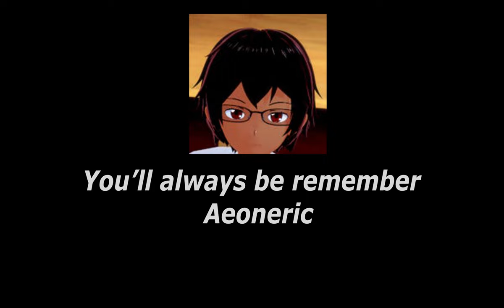Time For True Revelation ~ Big Swell Mix Reuploaded (Original)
Another Aeoneric Reuploaded